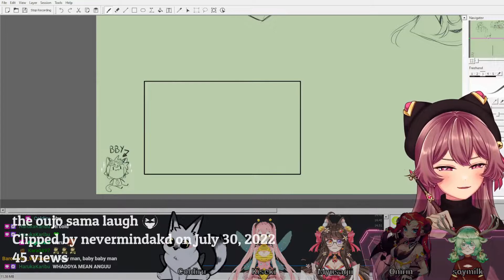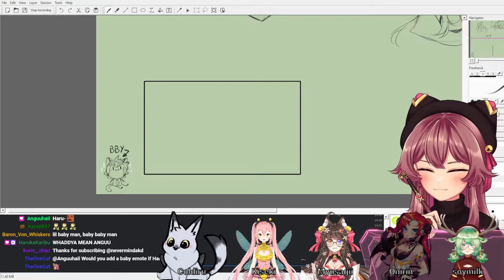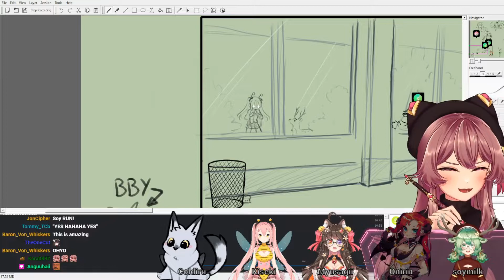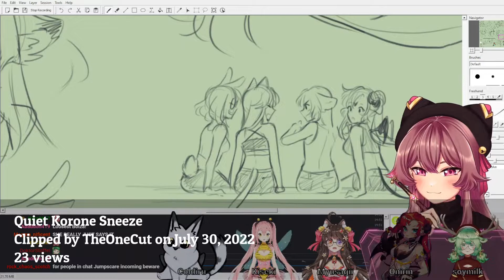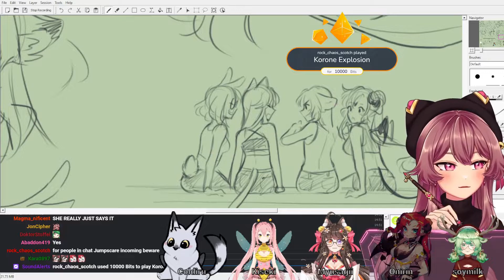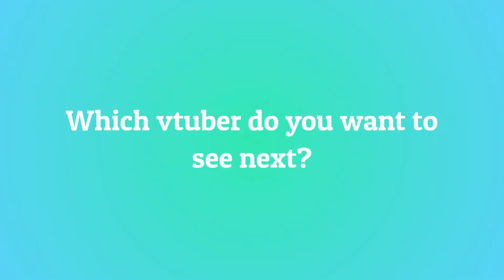10 Most Viewed @shinominya Clips July 2022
Check out shinominya!